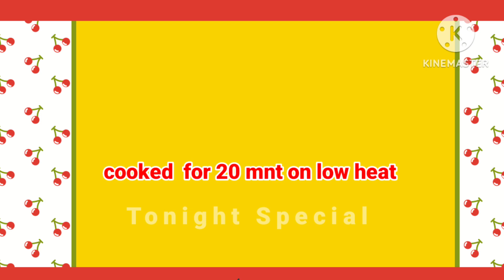Veg Baryani recipe by Tonight Special|lakhnow Ki Famous Baryani tradational Recipe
veg biryani banane ka tarika
veg biryani recipe in tamil
veg biryani street food
veg biryani without onion and
garlic
veg biryani recipe ranveer brar
veg biryani asmr
veg biryani recipe dipika ki duniya
veg biryani eating challenge
veg biryani pulao lucknowi biryani recipe
lucknow biryani masala
lucknow biryani banane ka tarika
lucknow biryani kaise banti hai
lucknow biryani making
lucknowi biryani ranveer brar
lucknowi biryani banane ka tarika
lucknowi biryani food fusion
lucknowi biryani mutton
lucknowi biryani sanjeev kapoor veg biryani recipe